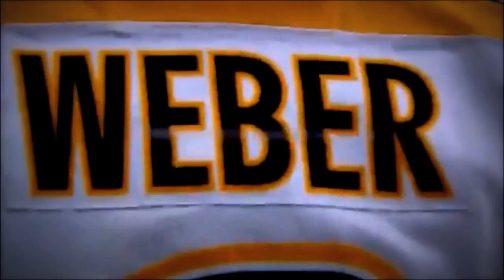The Best of Shea Weber [HD]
Highlights of #6 Shea Weber... Goals, Plays, Pass, Shots, Dekes, Shootouts, Hits, Moves, Tricks, Fights, Dangles
Song: Rob Zombie - Dragula